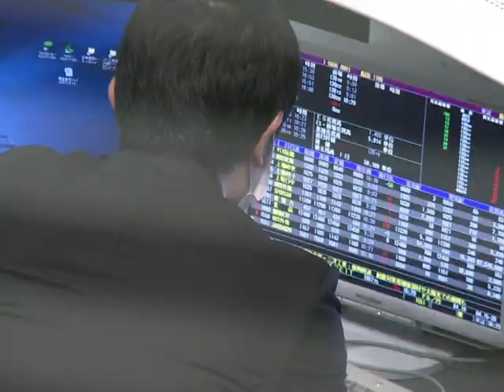Arabic-Web-Japan marks a month since earthquake and tsunami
Japan marks a month on Monday since a 9.0 magnitude undersea quake sent a powerful tsunami crashing into its coast, devastating entire towns and sparking the worst nuclear emergency in 25 years. A natural sound version of a voiced AFPTV report.